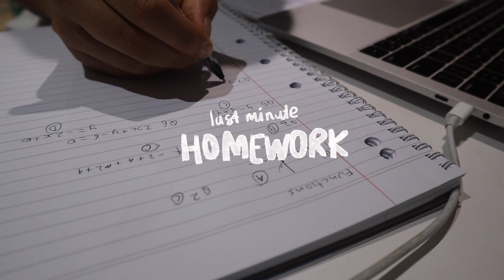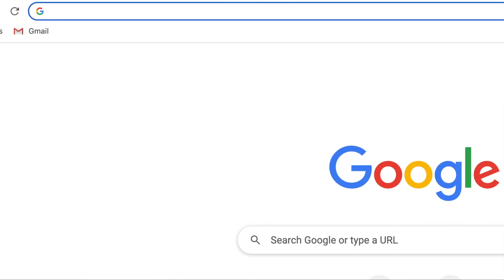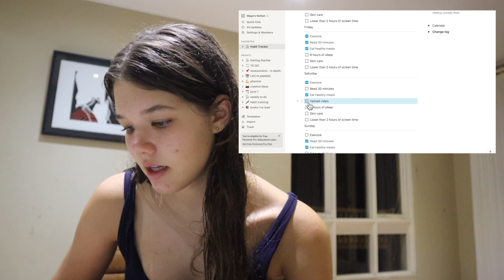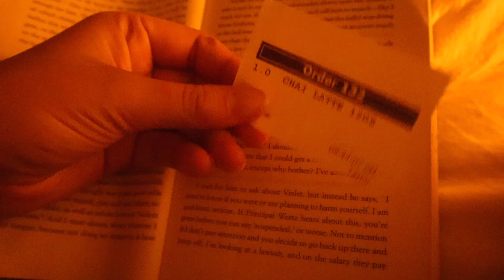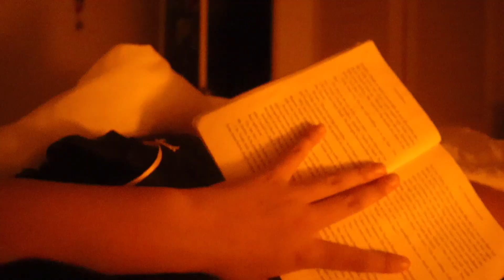Sunday reset routine: cleaning, planning & self care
Hi guys, this is a video of me getting ready for the new week. I really value this time on a Sunday to relax and organise myself. I hope you enjoyed.